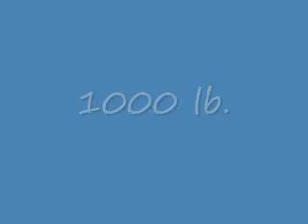Waco's 2011 Garden Tractor Pulls. Sears and a Cub Cadet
Hi, It's Waco here, comin' at ya from Texas. We had a great time at our annual  "brothers get-to-gether" in Hiawatha. It's all about the tractor pull. This is Me (Waco) on a Sears and Cub Cadet.